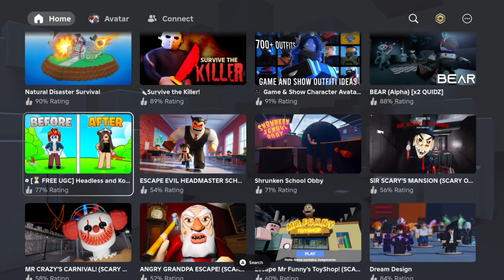Killer clown cult vs King Maxwell